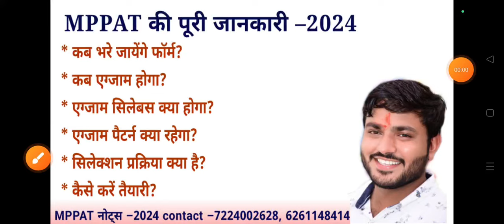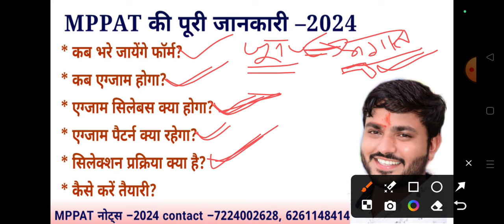MPPAT 2024 की पूरी जानकारी ll MPPAT Form ll MPPAT Exam ll #2024